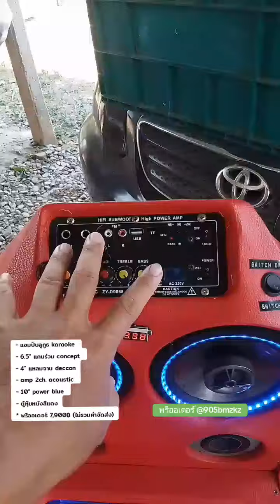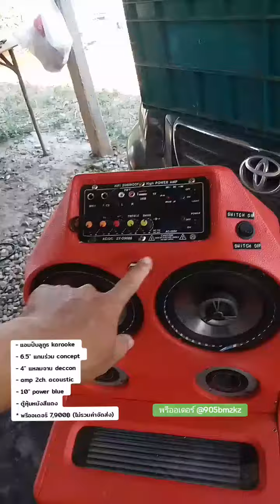ตู้ฟังในบ้าน 10" power blue | อัพเดทงาน | Bluetooth Karaoke หุ้มหนังสีแดง | พรีออเดอร์ 7,900฿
➡️ LINE OA : 🔎 @905bmzkz

➡️ Facebook แฟนเพจ : 🔎 Eakruk Sound cti. tha.